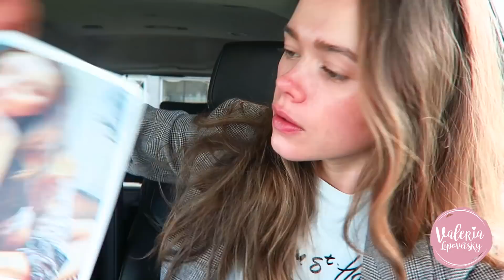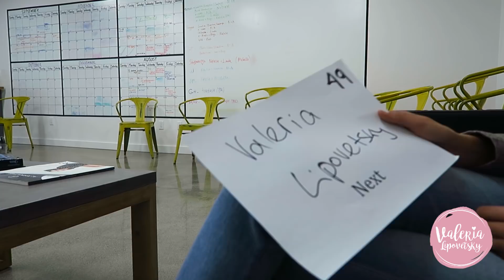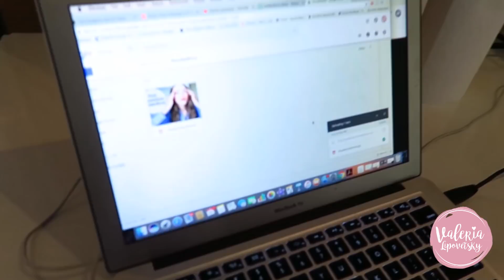Come To Work With Me Vlog | Fashion Model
Another come to work with me! This time we shot a beauty editorial with Mathew Guido (@mathewguido) and my lovely Anna Nenoiu (@annanenoiu).

Full editorial will be posted on my blog!

X,
Valeria Lipovetsky